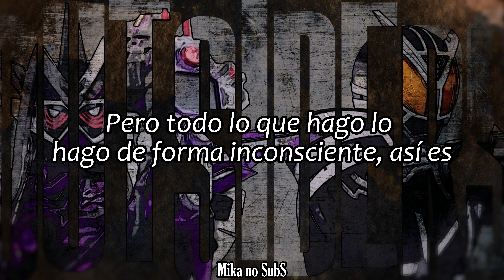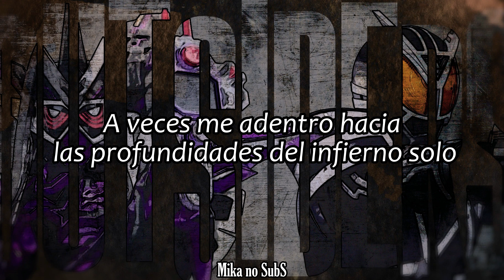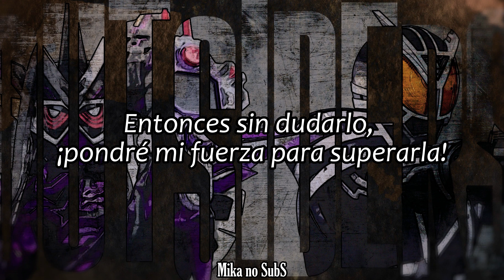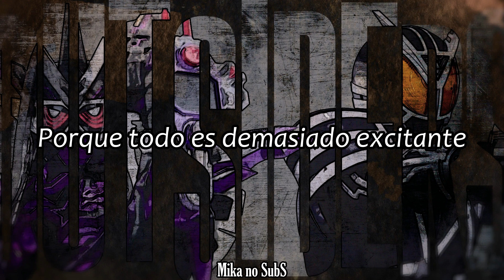What's the Outsiders?【Sub Español】Kamen Rider Outsiders Theme Song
Técnicamente ya termine de subir el antiguo material ya que la mitad se perdió en el formateo y la otra esta en el canal resucitado así que, hay material nuevo para rato (?
Copy ten piedad de mi :,u